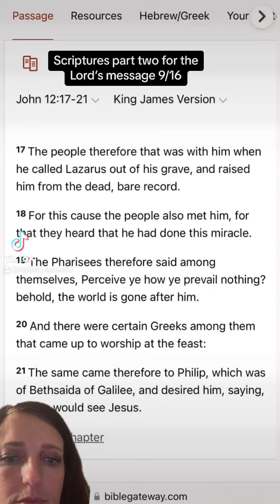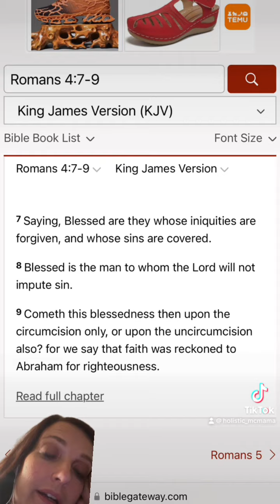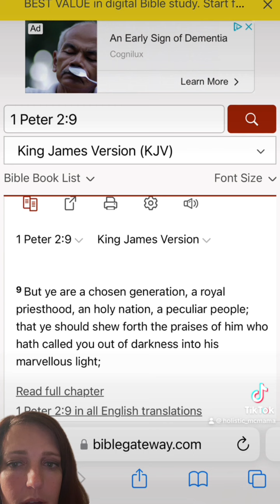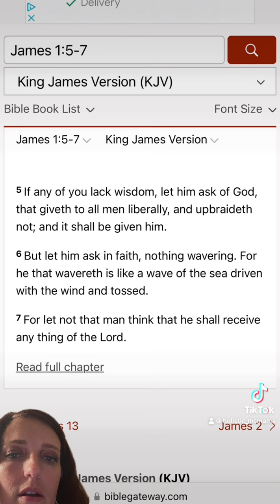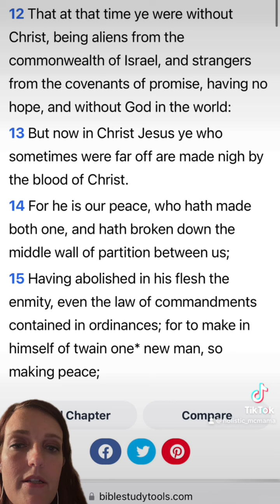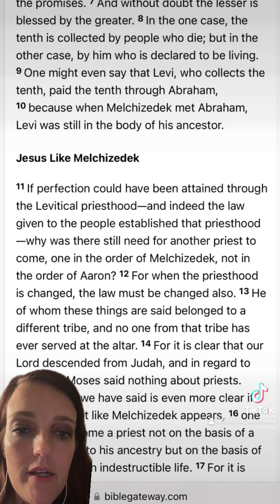Scriptures part two that The Lord have with a message on 9/16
Scriptures to come